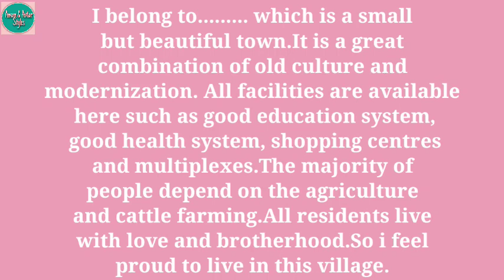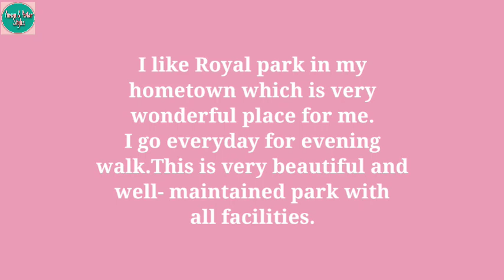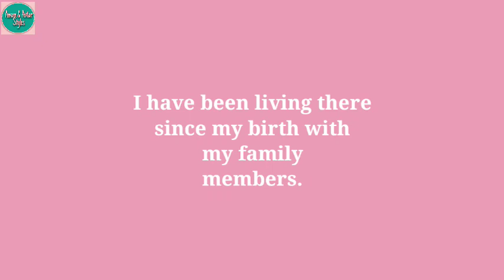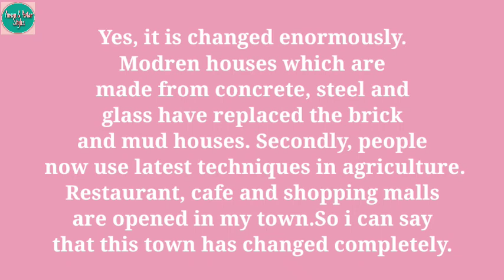HOMETOWN.... IELTS SPEAKING PART 1/ WITH ANSWERS.